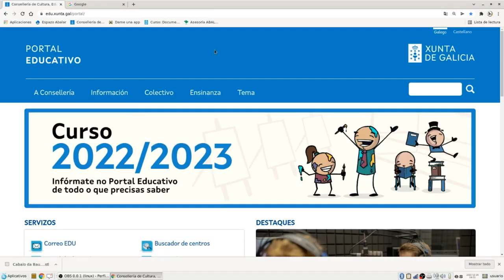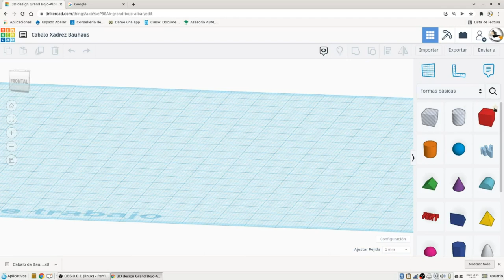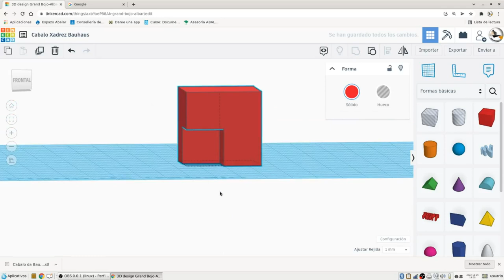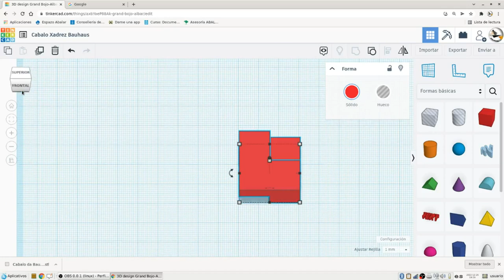Modelado Cabalo Xadrez da Bauhaus en Tinkercad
Peza dun xadrez deseñado en 1923.